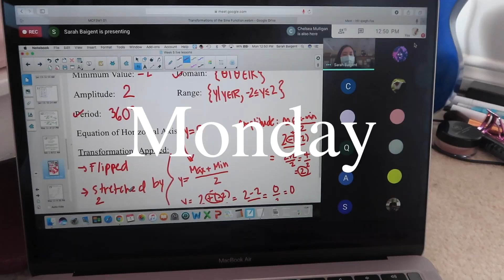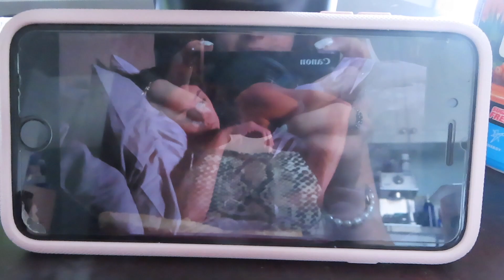A Week in the Life of an Online High School Student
✩FAQS:✩
how old are you? 16
what camera do you use? Canon SX740 HS

comment a ":)" down below if you are reading this:D

xoxo, portia